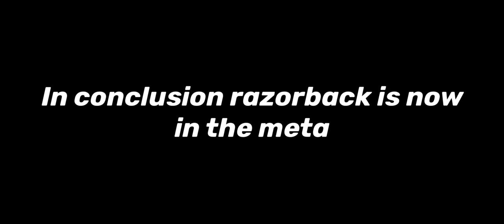COD Mobile literally broke this gun wtf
Razorback hands down is one of the best guns in the Season 12 of COD Mobile. No recoil, Great spread, friendly magazine size, the only downside to it is its fire rate loool but it's still a really solid gun...

If you enjoyed make sure to drop a like down below, comment on what you would like to see next! and smash that subscribe button, my ultimate goal now is to reach 10000 subscribers!

Intro by IntentCODM

Device : Iphone Xr
Editing Program : Phonto, Videoleap, Lumafusion, Picsart.
Recorded Using : IOS Screen Recorder

My Notable Achievements
🔓Former Professional Rules Of Survival Player
🔓Former Professional Pubg Mobile Player

🏆 Nicco Gamings Tournament 1st Place
🏆 Tyrants Basketball CODM Tournament Semi Finalist.
🏆PMCO Semi Finalist
🏆Royale Rumble CODM Solo Tournament Champion.